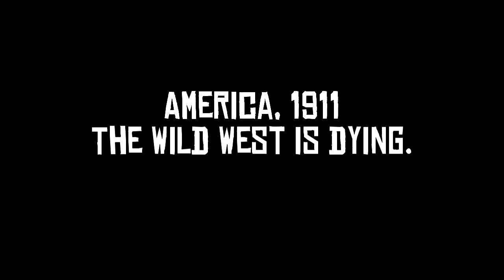Red Dead Redemption | Horse Jousting (Brand new game)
All you need for Horse Jousting is a Horse, Throwing Knife and a straight path without any traffic. After that, let the fun begin!